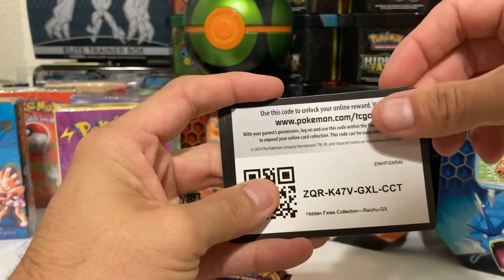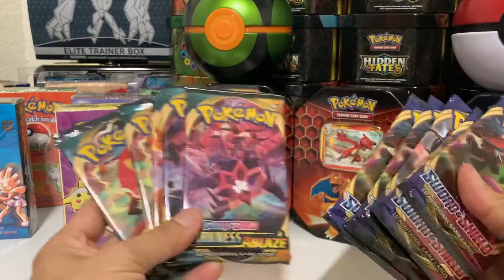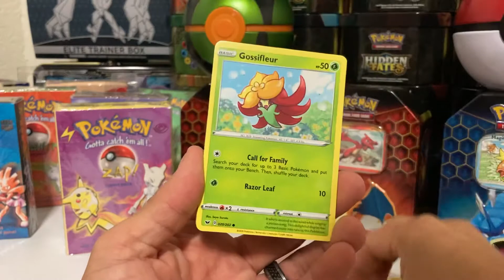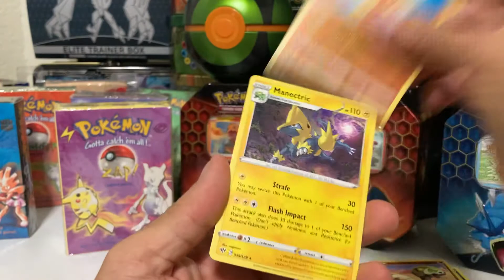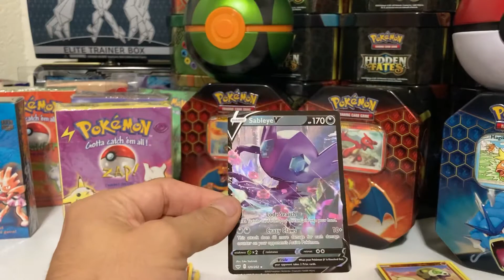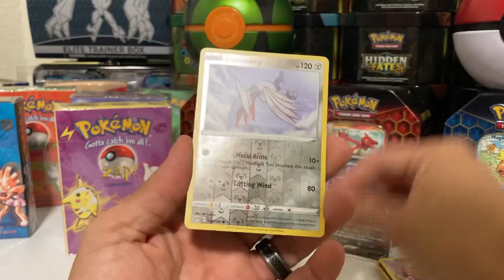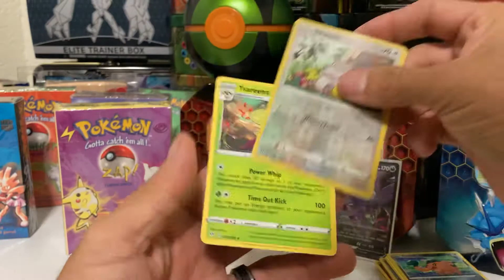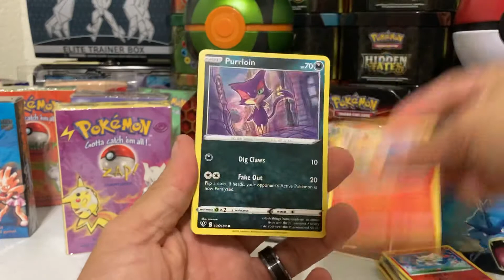Pokémon cards opening and Pokémon code cards giveaway